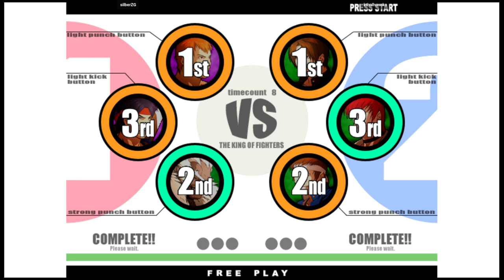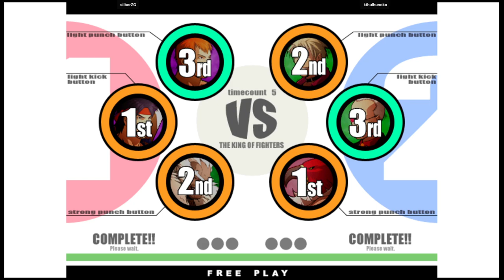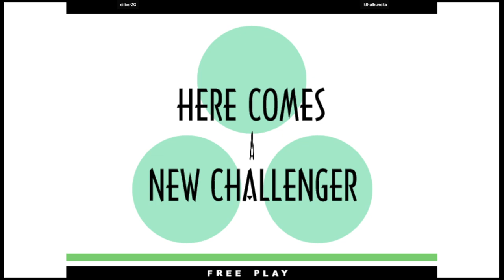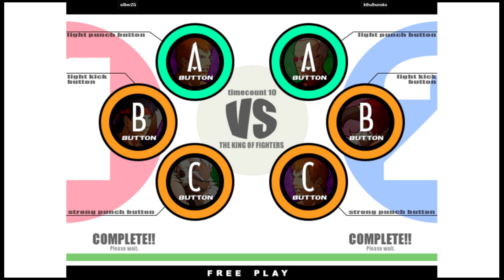KOF XI - silberZG VS kthulhunoko | 🇺🇸🇺🇸 Fightcade2